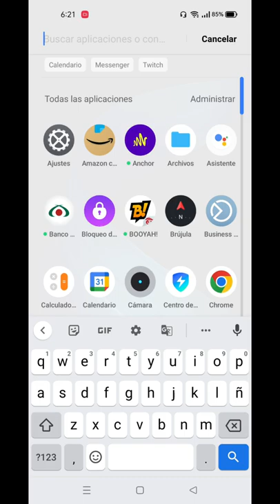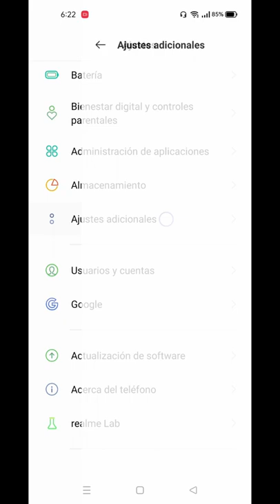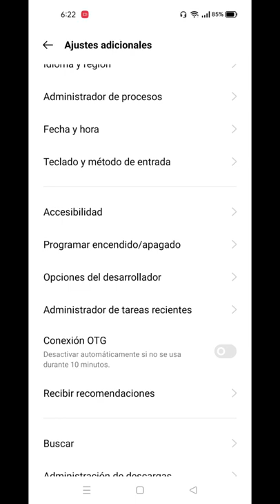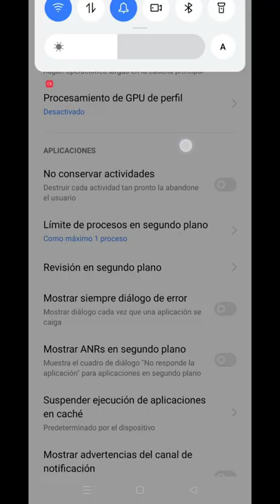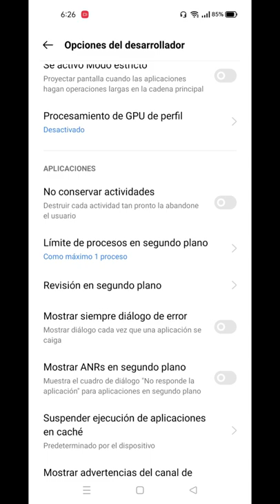porque mi celular esta lento y se traba mucho | SOLUCIÓN